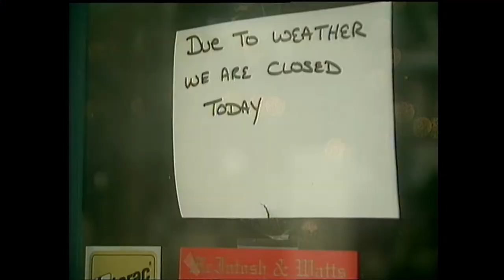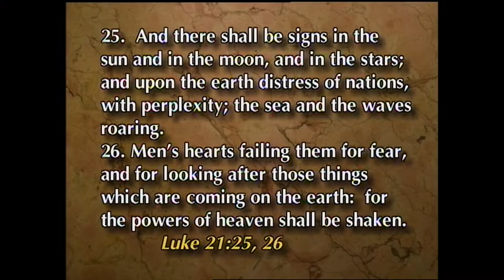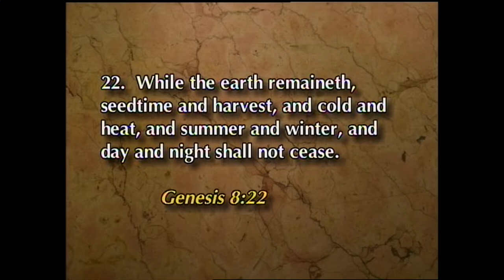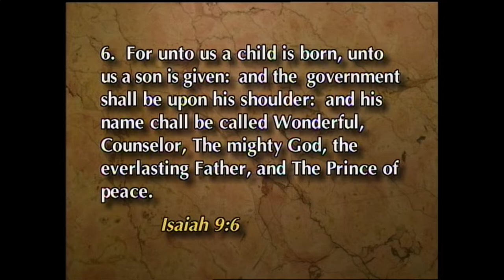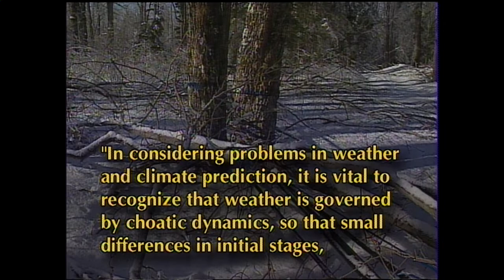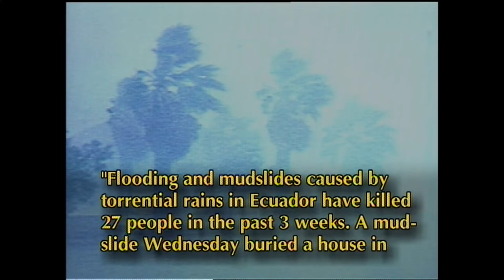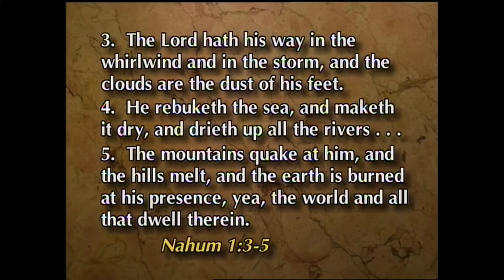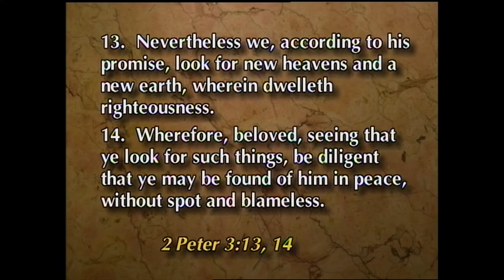El Nino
Henry Feyerabend - February 2, 1998